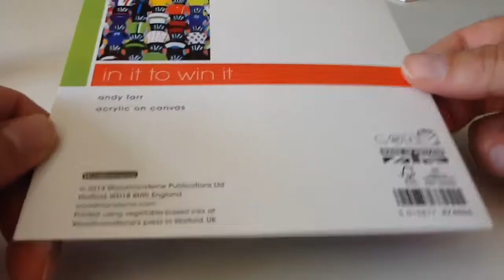Unboxing Gusset 1/2x1/8 Half Link BMX Slink Chain Red Color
For my birthday i got this 1/8 red gusset slink chain